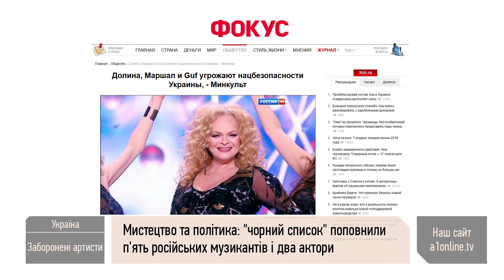Отмена выступления поэтессы и новые запрещённые артисты в Украине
В Одессе отменили выступление Евгении Бильченко — известной «поэтессы Майдана» в прошлом. Она активно декламировала стихи во время Революции Достоинства, а в феврале этого года выступила против Украины в парламенте Чехии.

Также «Чёрный список» пополнили пять российских музыкантов и два актера.